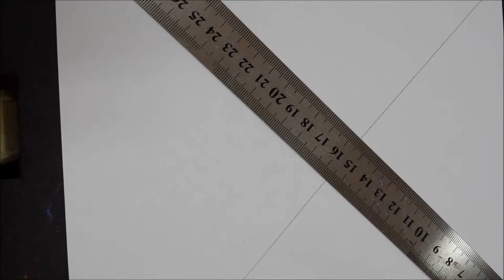HOW TO DRAW A PEACOCK ABSTRACT DRAWING 2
part 2  of abstract drawing.